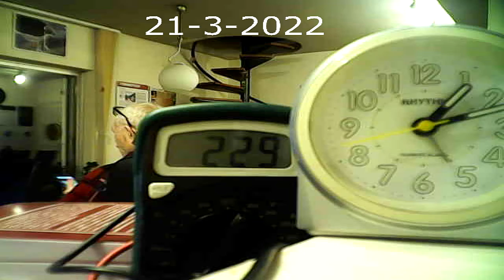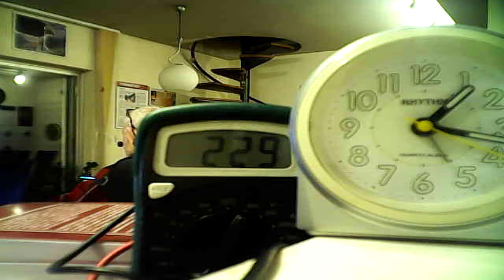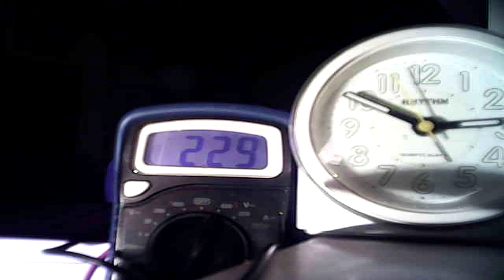The mysterious flashing lamp - read the info - δείτε τις πληροφορίες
Συνεχίζεται το μυστήριο της λάμπας που αναβοσβήνει με κλειστό διακόπτη, τις βραδινές ώρες μέχρι το πρωί. Την τοποθέτησα σε άλλο σημείο του σπιτιού για να είναι περισσότερο προσιτή. Έλεγξα με το βίντεο αυτό, πάλι την σταθερότητα της τάσης του ρεύματος, αυτές τις ώρες και εντόπισα ότι για το ίδιο voltage, εν προκειμένω 229 Volt, η λάμπα άλλες περιόδους αναβοσβήνει και άλλες μένει σβηστεί. Επειδή η λάμπα είναι LED και ο διακόπτης dimmer, (και σ’ αυτή τη θέση της λάμπας και στην προηγούμενη), είναι δυνατό, αν είναι ελαττωματική η λάμπα, να αναβοσβήνει, αν υπάρχει αστάθεια τάσης. Το βολτόμετρο όμως έδειχνε σταθερή τιμή 229 Volt, ανώτερη των 220 Volt, λόγω μείωσης ζητήσεως ρεύματος τις νυχτερινές ώρες, πράγμα που είναι μία ένδειξη ότι δεν υπάρχει αστάθεια τάσης (που να να μη μπορεί να εντοπίσει το όργανο), διότι όταν υπάρχει αστάθεια μάλλον πέφτει το voltage παρά αυξάνεται.
Δεν έχω εξειδικευμένες γνώσεις ηλεκτρολογίας και αν κάποιος ειδικός μπορεί, ας βοηθήσει παρακαλώ

The mystery of the lamp that flashes with the switch off, continues, in the evening until the morning.  I placed it in another place of the house to make it more accessible.  I checked with this video again the stability of the current voltage, during these hours and I found that for the same voltage, in this case 229 Volt, the lamp at other times flashes and at other times it stays off.  Because the lamp is LED and the switch is dimmer, it is possible, if the lamp is defective, to flash, if there is voltage instability.  However, the voltmeter showed a constant value of 229 Volts, higher than 220 Volts, due to reduced current demand at night, which is an indication that there is no voltage instability (which the instrument can not detect), because when there is instability it probably falls  the voltage rather than increase.
 I do not have specialized knowledge of electrical engineering and if a specialist can do it, let me help please